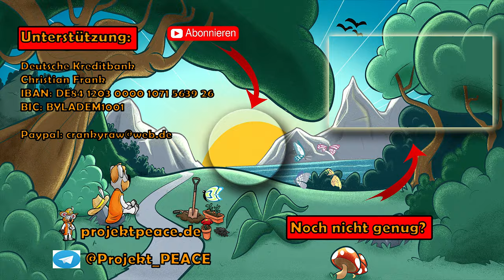So baust du schnell Humus auf | 5 Tipps für mehr Humus im eigenem Garten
Jeder Gärtner weiß, wie wertvoll Humus im Boden ist, damit die eignen Pflanzen kräftig und gesund wachsen dürfen. Leider hat unser Verhalten dafür gesorgt, dass der Humusanteil im Boden drastisch abnimmt. Daher ist der Aufbau und die Erhaltung des noch vorhandenen Humus sehr wichtig. Einige bewährte Methoden aus meiner eigenen Erfahrung teile ich mit euch, um schnell, effektiv und einfach den Humusgehalt zu erhöhen.

Inhaltsverzeichnis:

0:00 Einleitung
0:25 Was ist Humus?
2:10 Tipp 1: Mulchen
3:50 Tipp 2: Bokashi/Fermentieren
6:55 Tipp 3: Pflanzenkohle/Exkremente
10:30 Tipp 4: Kompost
12:15 Tipp 5: Bepflanzung
14:30 Abschluss